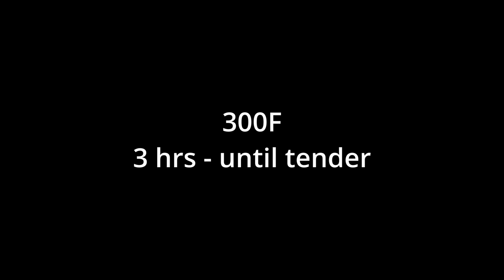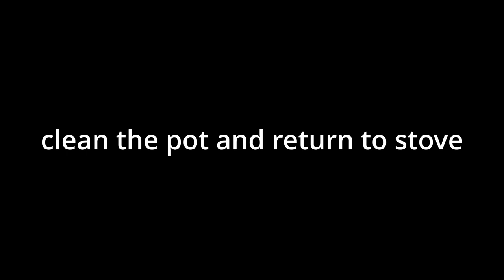Red Wine Braised Short Ribs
Serves 4

5 pounds beef short ribs
Kosher salt and freshly ground black pepper
1 tablespoon vegetable or other neutral oil
2 celery ribs (about 3 1/2 ounces), cut into 1/2-inch dice
2 large carrots (about 8 ounces), cut into 1/2-inch dice
1 large (14-ounce) yellow onion, cut into 1/2-inch dice
1 fresno chili (but I should have used 2)
5 medium cloves garlic, smashed
2 tablespoons tomato paste
1 (750ml) bottle dry red wine (I used a cheap Cabernet Sauvignon)
1 quart (940ml) good-quality low sodium brown beef stock
2 1/2 teaspoons (10g) unflavored gelatin - adds to the texture when using store bought stock
4 sprigs fresh thyme
2 bay leaves
1 (750ml) bottle ruby port wine
Slurry made from 1/2 teaspoon cornstarch mixed with 1 teaspoon water

Served over
Creamy Polenta (Prepared off camera)
1 cup polenta
2 cups chicken stock
2 cups milk
1 1/2 tsp salt
1/2 tsp pepper

Bring to boil, simmer 30 mins stirring frequently